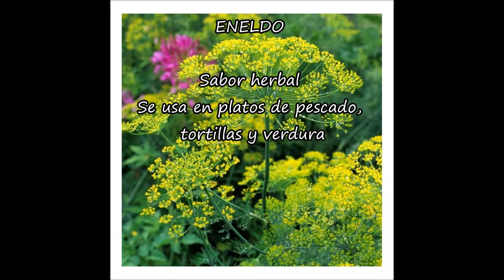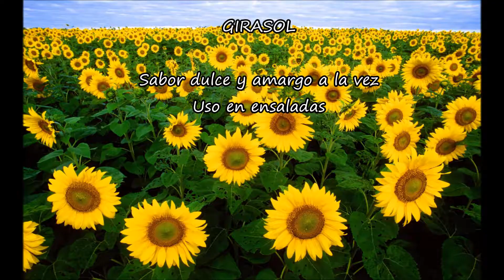Que FLORES son COMESTIBLES en OTOÑO